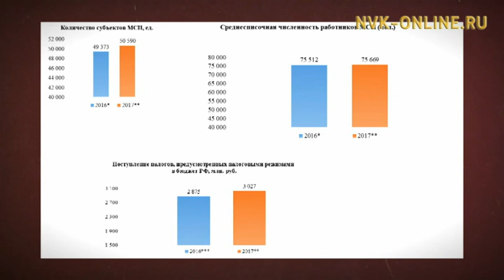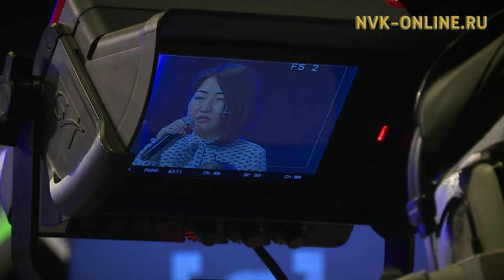Сделай себя сам. История успешного молодого бизнесмена Якутии